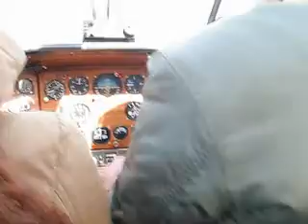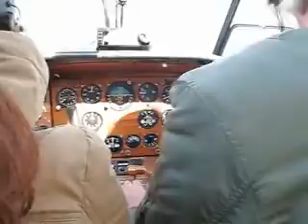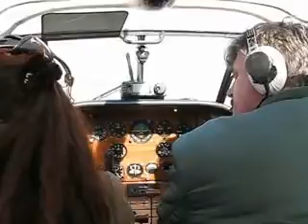Yak-18T first flight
Flight on Yak-18 t, russian training airplane.